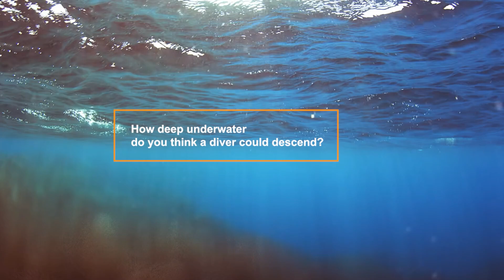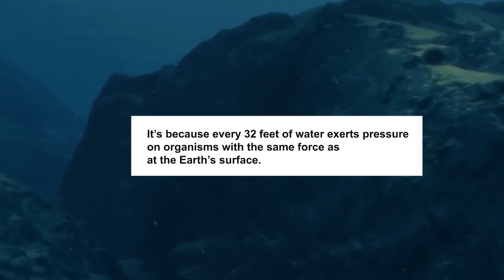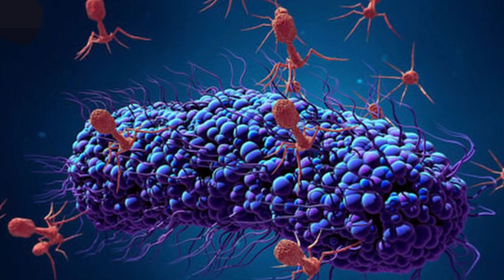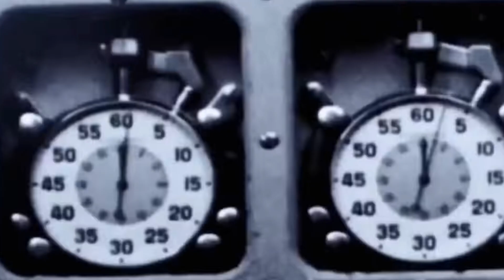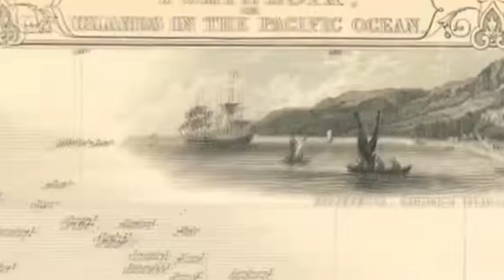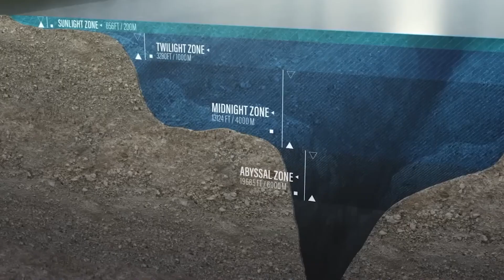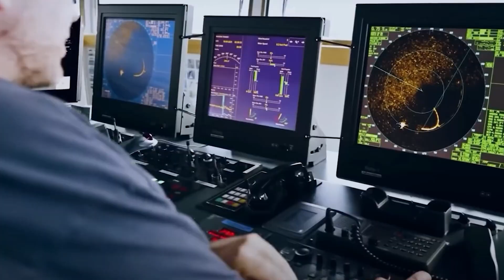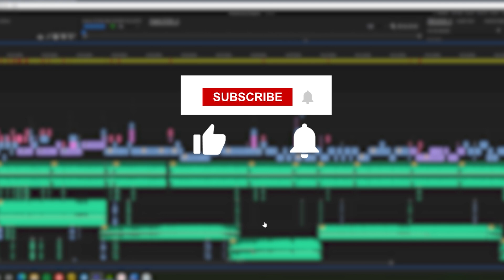THE MOST HORRIFYING PLACES IN THE OCEAN 11,000 m BELOW SEA LEVEL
You'll be shocked to learn what lies at the bottom of the Mariana Trench! Today I'll tell you where the megalodon could be hiding, what strange sounds emanate from the deepest point of the world's oceans, and who lives in such dreadful conditions? And in the end, you'll find out which discovery shocked scientists the most... Enjoy watching!

Timecodes:

00:00 Introduction
0:26 The Deepest Point in the World
02:01 The Trench: A Hiding Place for Extraterrestrials?
03:36 Strange Sounds
05:25 Is the Megalodon Alive?!
07:42 Astonishing and Terrifying Deep-Sea Life
08:58 Planktonic Underwater Tree
09:41 Mariana Snailfish
10:43 Anglerfish
12:22 Grimpotheuthis Octopuses
13:43 Ocean Trash
15:23 Conclusion